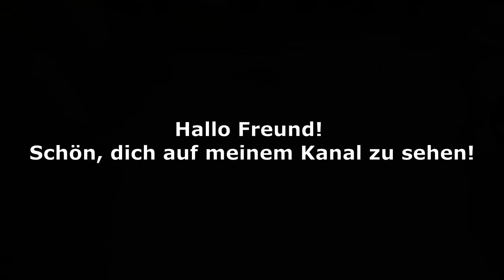Ich trinke es und werde lebendig! Darm, Leber und Nieren sind sauber! Bakterienkiller!